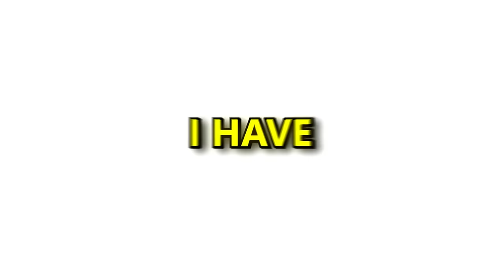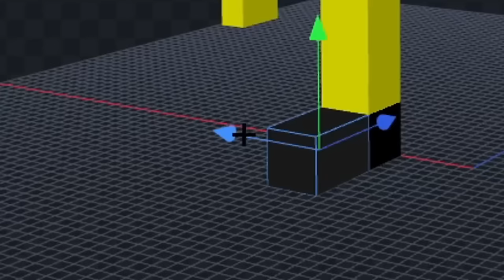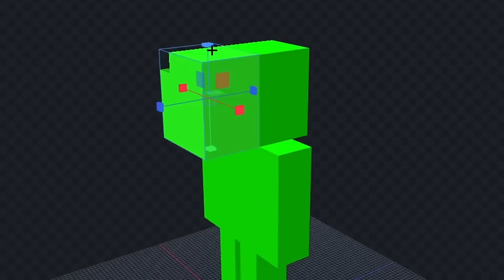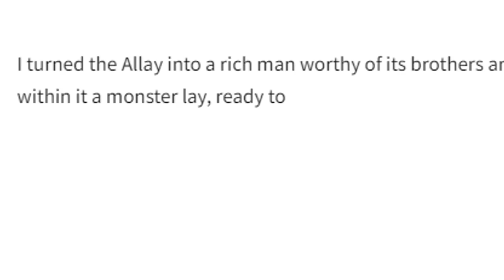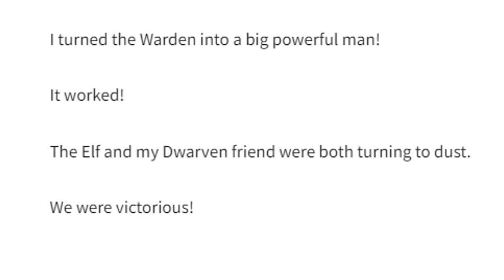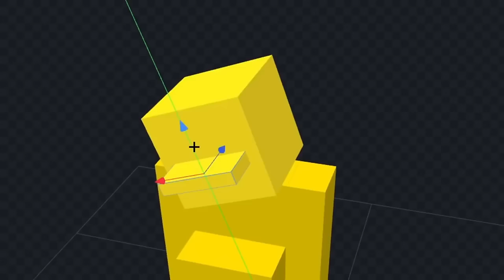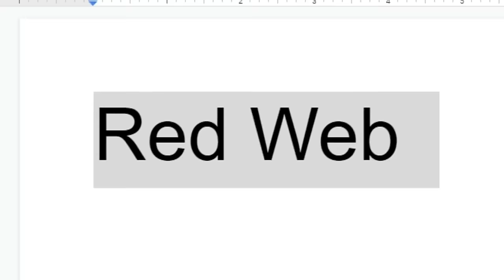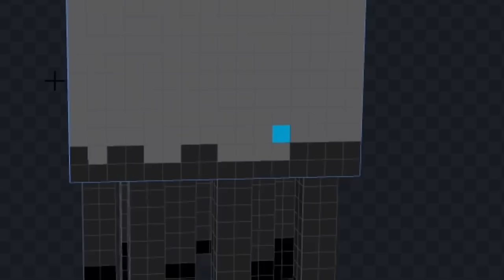NOOB vs PRO: SAFEST SECURITY TUNNEL BUILD CHALLENGE (Minecraft)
In This Video, Eider and Dawn are going against eachother in a security tunnel building challenge! Which one of them will make the better security tunnel? Watch the video to find out!